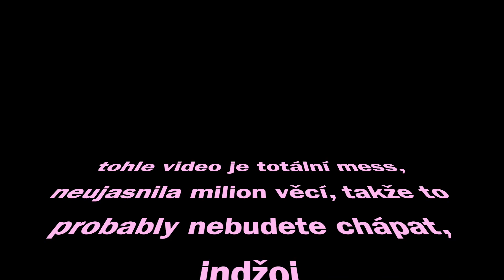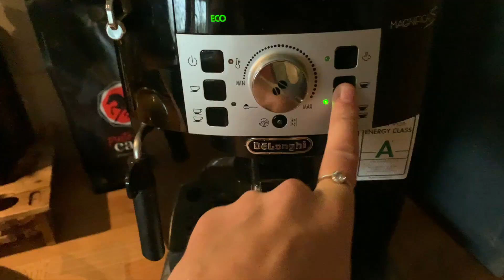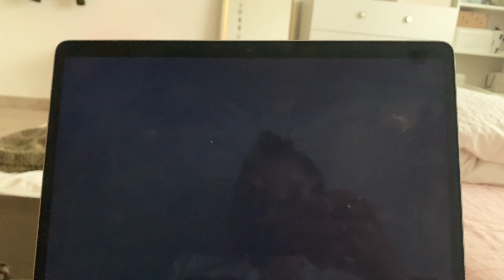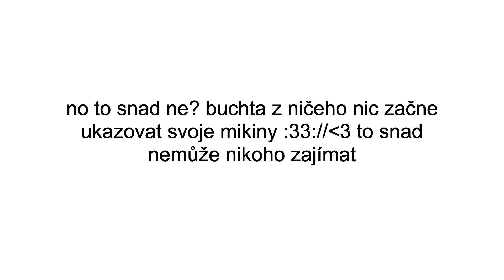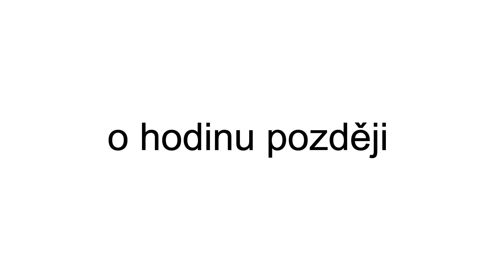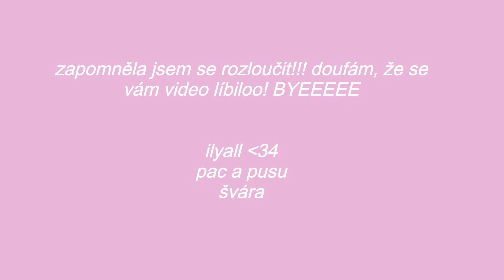GRWM, skin care, q&a, jak vypadá můj den?(reálně)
hheyyy
doufám, že se vám video líbilo, jestli byste chtěli vidět něco konkrétního, tak mi o to můžete napsat na instagram :*

(dole je napsané co jsem používala - postupně za sebou)

skin care:

cerave - micellar cleansing water
cerave - hydrating cleanser
revolution - niacinamide 15% serum
revolution - targeted blemish serum 2% salicylic acid serum

make up:

catrice hd liquid makeup
maybelline instant anti age eraser concealer
bourjois setting powder
nyx tame&frame brow gel
maybelline drama brow gel
hoola bronzer
nyx powder blush
gabriella salvete miracle cream liquid highlighter
catrice powder highlighter
rty: nyx tužka, nyx rtěnka
pihy: tužka na obočí
oči: hoola bronzer